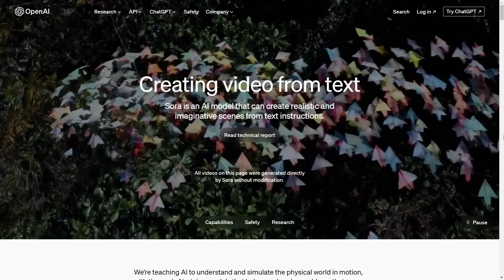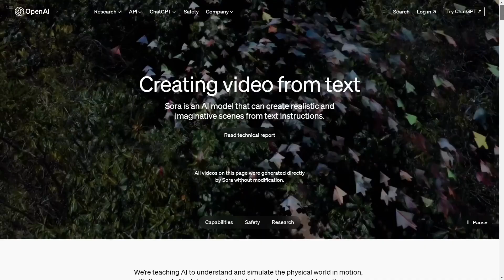« Nous y sommes » Saw Râ, So Râ 𓂀☀️ Sora Simulacres et Simulation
La fin d'un cycle, nous avons commencé la grande transition, celle du début de notre métamorphose, chenille nous allons devenir papillon, fin de l'humanité is loading, pour transitionner en douceur : le monde virtuel sera vendu, rendu disponible aux dé-gèné-rés que nous sommes, nous humains homo sapiens 2.0 non-transhuamanisés, notre espèce va s'éteindre dans son "sommeil artificiel" :) aha ce fût une aventure intéressante, douloureuse mais intéressante...

L'homo deus (version 3.1), le post-humain, transhumain sera génétiquement modifié (version 3.0), ses premières versions ne le seront pas, elles utiliseront la technique, non la biologie, neuralink jouera son rôle.
la promotion de l'homosexualité, de l'asexualité, de l'antinatalisme, du nihilisme, de la vasectomie, de la sexualité récréative non reproductive, de la virtualisation etc. seront fortement encouragée, les drogues douces légalisées comme tout ce qui permettra une "euthanasie passive" de notre espèce, notre apoptose civilisationnelle passera par un nihilisme global et accouchera d'une autre conscience, d'abord biologique puis et/ou synthétique et bla bla bla et bla bla bla
ça été plus rapide que ce que je pensais, j'aurais imaginé ça dans 10-15 ans pour les images et 30-50 ans pour la génétique, à cette vitesse dans 15 ans, ça commencera dans les pays athées non-traditionalistes avec crispr-cas9, ectolife, etc. bla bla bla

La Grande question ! est de savoir si les humanistes actuels devenus transhumains seront tjrs humanistes tout en étant transhumanistes ou s'ils se serviront de l'Humanité 2.0, de la biomasse humaine originelle comme engrais, pour fertiliser les sols... ?